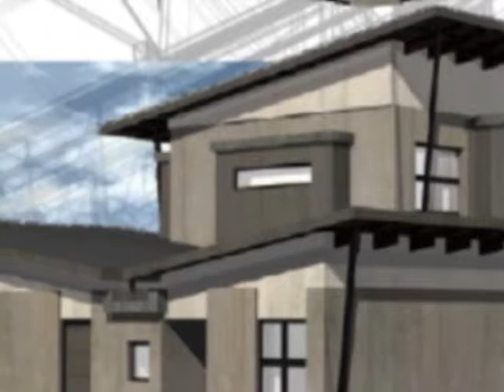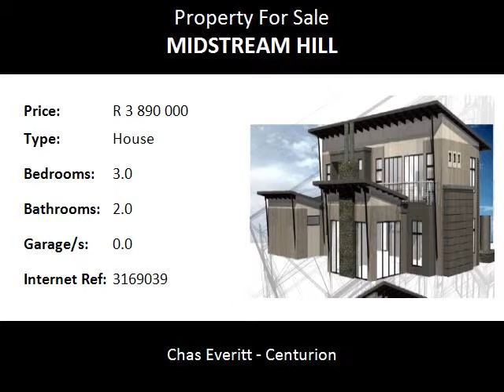3.0 Bedroom House For Sale in Midstream Hill, Centurion, South Africa for ZAR R 3 890 000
Bedrooms: 3.0
Bathrooms: 2.0
Garages: 0.0
Price: R 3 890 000

Property Description:

Modern contemporary home overlooking the green area to the north.
Prime location in the new Midstream Hill estate, one neighbour and easy access to the entrance gate.  Something different, quality modern looks and finishes. Open plan living areas that links to the entertainment patio with sliding doors all round. Light and natural finishes in the kitchen, aluminium windows, and electricity saving features, air conditioners. The 3 bedrooms upstairs all have balconies for the view to the north.
Midstream Hill estate is a security and lifestyle estate with easy access to the N1 and R101. It forms part of the bigger Midstream estates and is the youngest of the new developments. Within the estates there are 2 private schools, golf course, shopping centre, restaurants, gas station, medical clinic and facilities, in and out door sport facilities, retirement village, day spa,  walkways and parks and with the double security walls, 24/7 roaming security force, biometric fingerprint entrance. It has the best security in Gauteng.